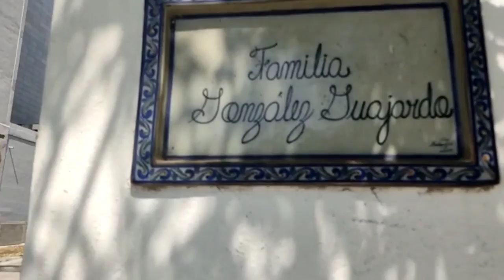Voy A La Casa De Cepillin 😱 | Ian Blanco Juega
Cepillin Siempre En Nuestros Corazones | Ian Blanco Juega